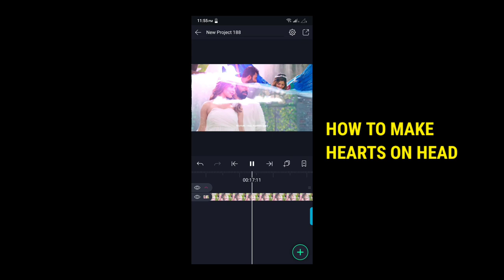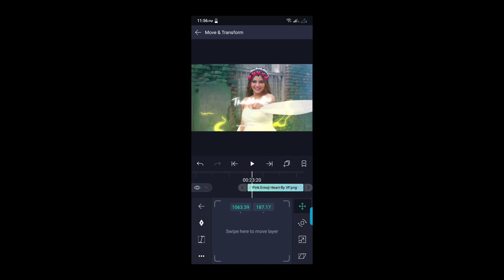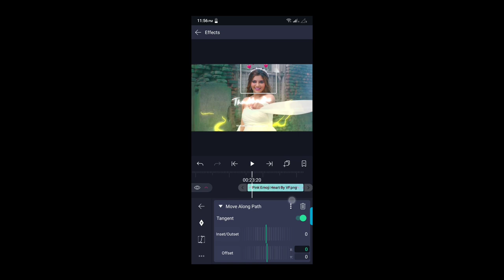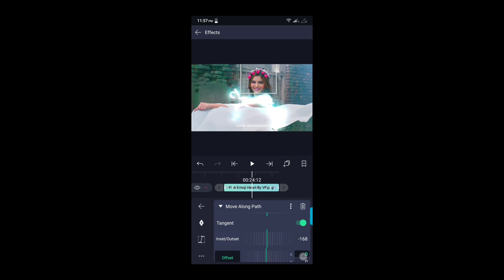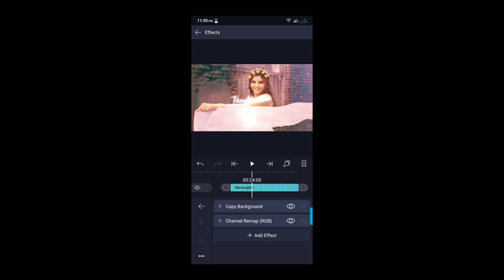Motion Tracking Secret Trick! (Alight Motion)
Use Headset And Better Resolution!

About Video!
Hii, here your arun is presenting a vedio on how to make motion tracking in video editing on alight motion.

For Advertisement: [Channel, Website, App, Support and Collaboration]

alight motion face tracking
alight motion tracking blur
alight motion move along path effect